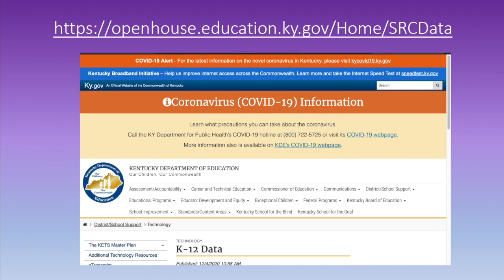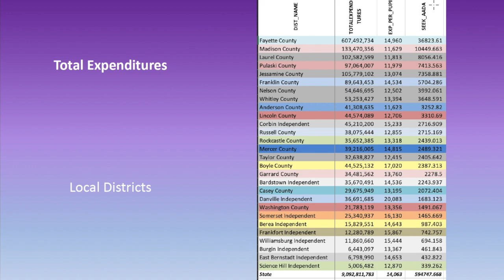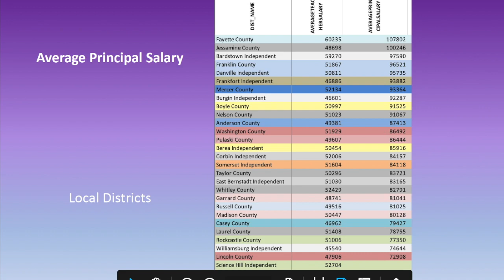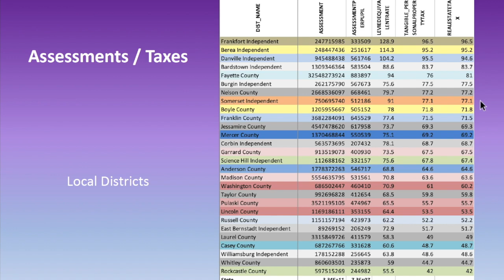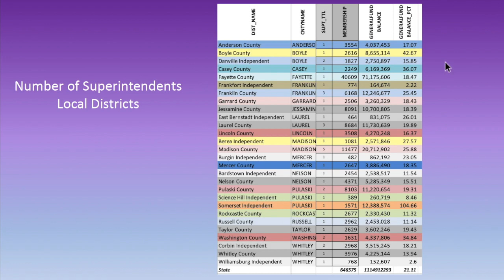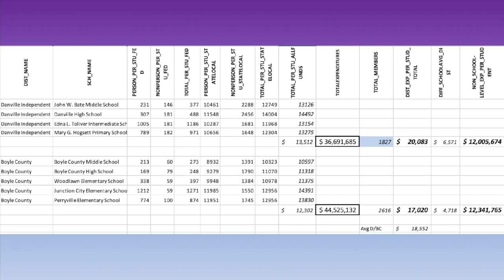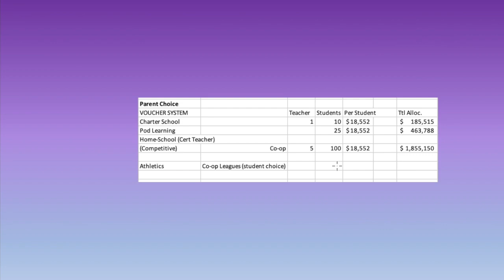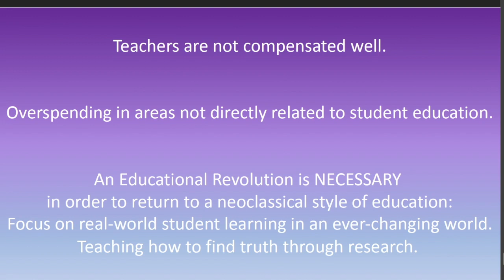Districts and Taxes and Spending, Oh My! HD 720p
Central KY school districts:
What is the real estate tax in each district?
Taking a shallow dive into the revenue and expenditures for school districts.

Data Sources:
School Finance Data:

School Personnel Data:
@ts/FinRept/Pages/School%20District%20Personnel%20Information.aspx